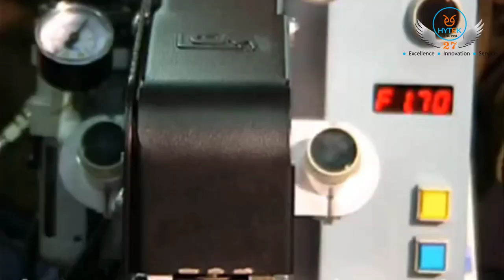Advanced Fastener Insertion Machine | Clinching Machine | Hytek Marketing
Prima Inserter, our press for self-clinching fasteners, is small in size but great in its performance. It is built with the very best components the world market offers, in order to guarantee long-lasting reliability. Simple to use and to maintain, extremely flexible in the number of works it can do, it becomes indispensable in safely solving the problems one may encounter when utilizing a self-clinching fastener machine.

*Flexibility
Compactness and geometry of the structure allow installing inserts with a force that goes up to 6,000 kg for vast numbers/types of shapes.

*Safety
Moving saddles reduce the distance between the anvil and the punch within the values of safety.

*Quality to Price
This is a feature you will appreciate at the very first encounter with Prima Inserter.